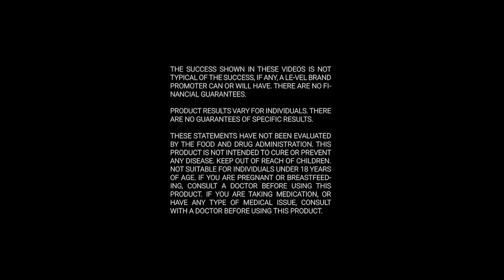Thrivepalooza 2022 | Tips for Success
"My advice is: there are many ways to run this business, I would say run it from your heart."

THRIVERS share their top tips for success - how to lead from the heart, be yourself, and have the right mindset.

Welcome to the official Le-Vel YouTube channel. Here you’ll find news about product launches, tutorials and other great content. Le-Vel has over 10 million Customer and Brand Promoter accounts and currently ships within the United States, Canada, Australia, New Zealand, the United Kingdom, and Southeast Asia.